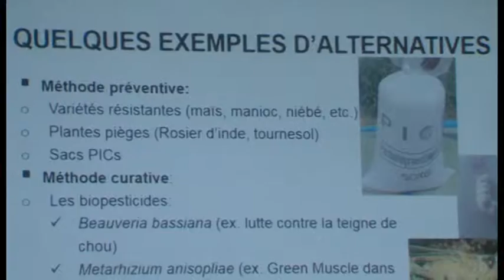FAO Soutient les alternatives aux pesticides au Bénin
La FAO soutient l'alternative des pesticides au Bénin